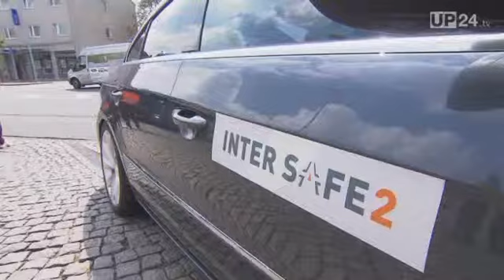Unfallfreies Fahren - Die Forschung macht es möglich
Spezielle Assistenzsysteme für den Kreuzungsbereich sind in der Lage, dem Fahrer nicht nur Informationen über die sichtbare Umgebung, sondern auch über Sicht verdeckte Objekte zu geben.